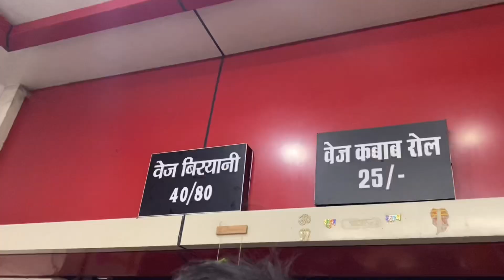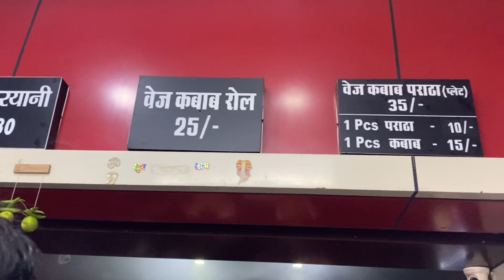JHANSI Walo ka Favourite || Avadh Foods || Elite Chouraha JHANSI UP